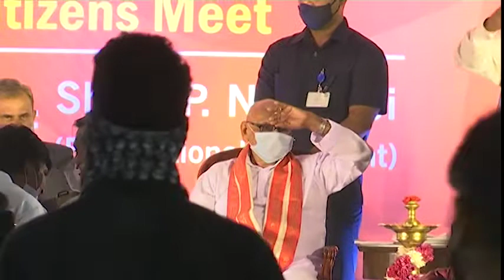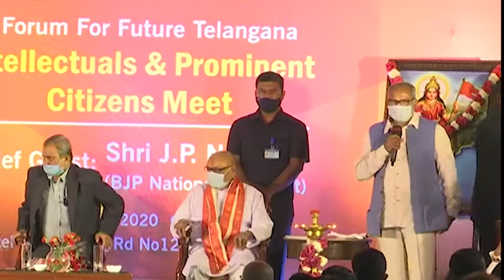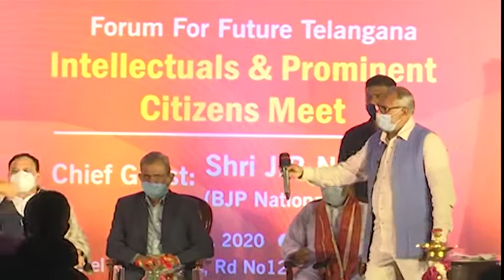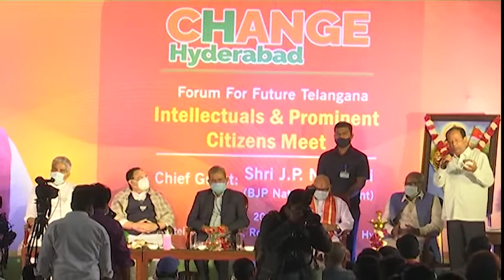Intellectuals meet with BJP National President J.P.Nadda //27-11-2020